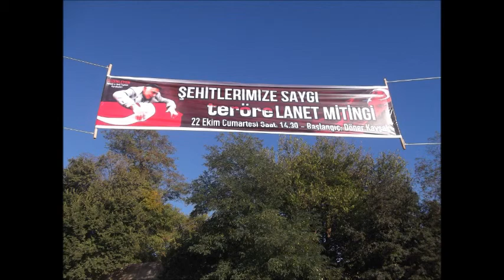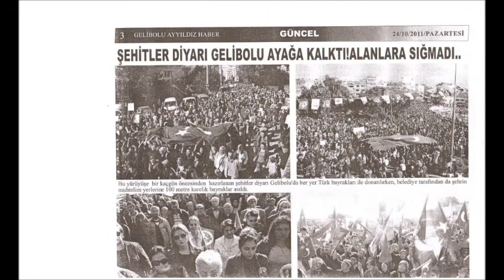GELİBOLU TEMAD 2011 ÇALIŞMALARI 2 nci BÖLÜM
GELİBOLU TEMAD 2011 ÇALIŞMALARI...2.nci BÖLÜM.wmv